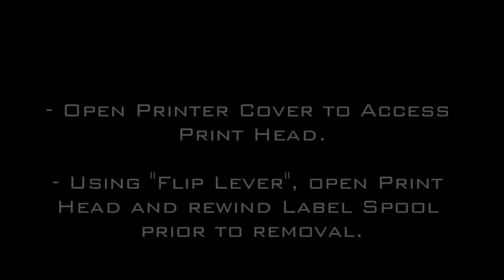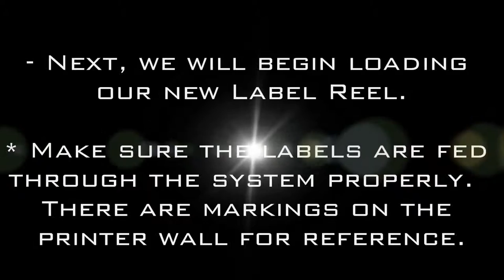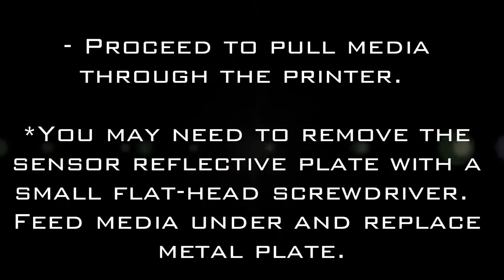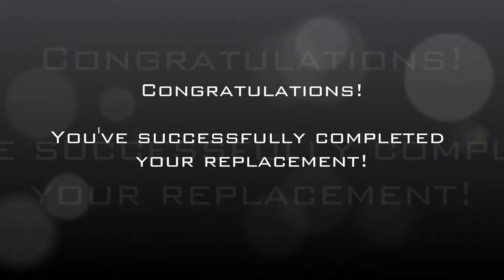PROMATION INC. USA - Automatic Label Placement System (Zebra Printer Instructional Video)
Automatic Label Placement System by PROMATION INC.  USA

Instructional Video:
How to change out media on Integrated Zebra Printer